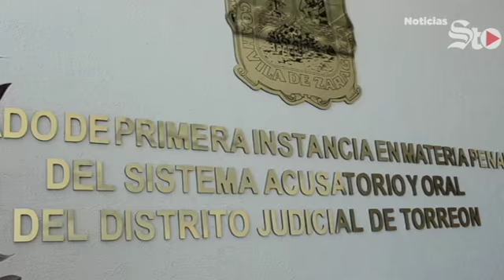Gestionan libertad a seudo aficionados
Existen denuncias tanto de los representantes del estadio, como de propietarios de vehículos dañados.